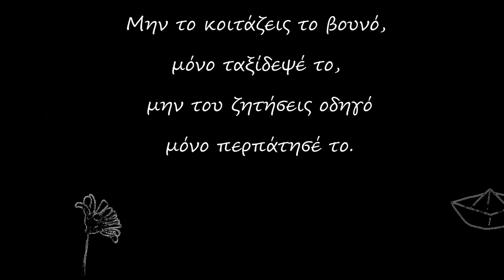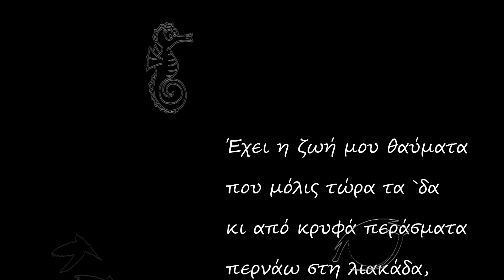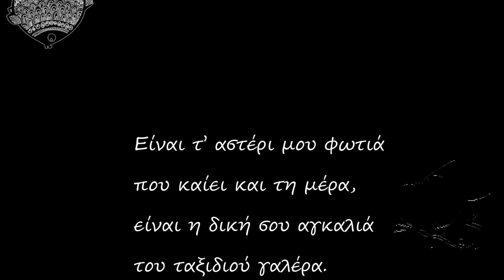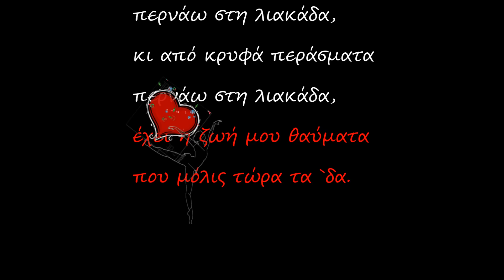To Vouno..... DEMO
στοίχους του   Αλέξανδρου Στεφόπουλου
Θάνος Γκιουλετζης στο βιολί .
Νίκος Κουρουπάκης   Τραγούδι / μουσική